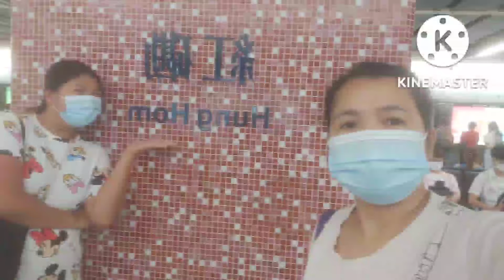usapang marites🤣 at maricar🤣/mangangapitbahay muna